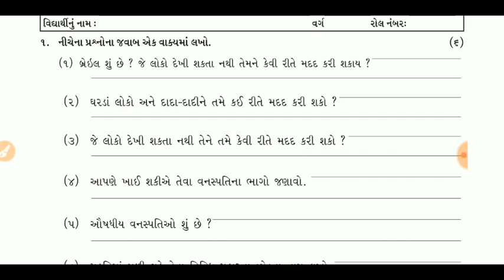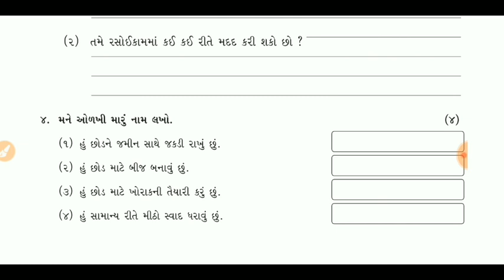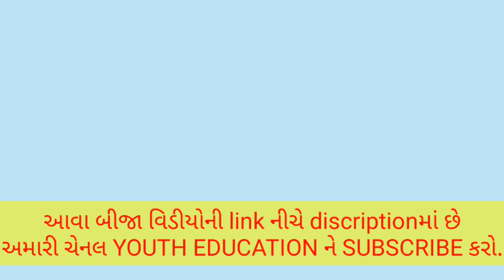std 3 aaspas imp || ધોરણ 3 પર્યાવરણ imp || class 3 paryavaran Imp || mayur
Mathematics For Class 3 | Learn Maths For Kids | Maths Made Easy | Math's For Class 3

Std 3Patterns | 3rd Std | Maths | English Medium | Maharashtra Board | Home Revise

Division Class 3
Gujarati Poem - Hu Chu Khakhi Bavo

Vavajodu Std - 3 Gujarati varta વાવાઝોડુ ધોરણ - ૩ ગુજરાતી વાર્તા

न्याय | Hindi Animation Stori | stores for kids

KABULI કાબુલી | Gujarati story

English Grammar For Class 3 | Learn English Grammar For Kids | English Grammar Made Easy
Maths short tricks || ગુણાકાર કરવાની ટૂંકી રીત EduSafar

Chota Jadugar | Std 3 Gujarati Poem | Mahendrabhai Joshi Poem | Gujarati Bal Geet | Gujarati Poem

Class 3 Maths Ch 4 Three digit subtraction

How to make Maths Learning Machine from Cardboard | Maths Learning Machine for Kids

Time Reading activity for Class 3

CBSE Class 2 Maths | Chapter 7 : Jugs and Mugs | NCERT | CBSE Syllabus | Measuring Capacity

CBSE/NCERT Maths for Class 3 (English)
BStd 1 maths chapter 3

Money || 3th std Maths Syllabus || Exercises & Activities || Easy Way to Learn Maths for Kids

GSB Guj Med Std 3 Maths Sem 2

CBSE Class 2 Maths | Chapter 6 : Footprints | NCERT | CBSE Syllabus | Basic Shapes, Count The Shapes

N K Leva
Std 3 maths model paper

vClass 3 Maths - Time in Hindi | CBSE Board

Multiplication || 3th std Maths Syllabus || Exercises and Activities || Learn Maths for Kids

Patterns || 3th std Maths Syllabus || Exercises and Activities || Easy Way to Learn Maths for Kids

Olympiad Math for class 3CBSE Class 2 Maths | How Much You Can Carry | CBSE Maths Chapter 3 | CBSE Syllabus | Maths Grade 2

Class 3 Maths Ch 9 Patterns in Numbers and Shapes 1

Chandalo Game | Std 3 Gujarati Poem | Jayant Shukla Poem | Gujarati Bal Geet | Gujarati Kavita

Chapter 10 Play with Patterns | Grade 3 Mathematics | NCERT | CBSE

Human Body for class 3

Time || 3th std Maths Syllabus || Exercises and Activities || Easy Way to Learn Maths for Kids

8th STD🐯 Life Mathematics exe.1.2(5) profit and loss.term-3 mathematics class.

Grade 3 maths printable worksheets

Class 3 maths project, place value kit.

Measurement of Time | 3rd Std | Maths | English Medium | Maharashtra Board | Home Revise

Symmetry | 3rd Std | Maths | English Medium | Maharashtra Board | Home Revise

Class 3: Long Division

Addition | 3rd Class Mathematics | Digital Teacher

Edulight CBSE Board Std 3 Maths

Numbers || 3th std Maths Syllabus || Exercises and Activities || Easy Way to Learn Maths for Kids

Std 3

Measurements | 3rd Std | Maths | English Medium | Maharashtra Board | Home Revise

std 3 gujarati || education in gujaratincert std 5 maths gujarati medium chapter 7 shu tame pattern bhat joi shako chho, NCERT Solutions fo

Multiplication | 3rd Class Mathematics | Digital Teacher

Fractions | 3rd Std | Maths | English Medium | Maharashtra Board | Home Revise

Std 3 mari aaspaas ch 4

32:30

Division | 3rd Class Mathematics | Digital Teacher

Std 3 gujarati sem 2

ICSE III MATHS Division

Mari Aaspas Std-3 GSEB Gujarati Medium

Addition by Carrying Over | 3rd Std | Maths | English Medium | Maharashtra Board | Home Revise

Patterns Part-1 || 5th std Maths Syllabus || Exercises and Activities || Easy to Learn Maths